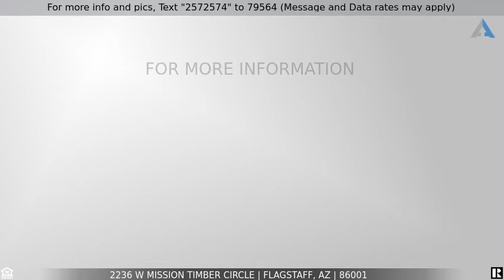Priced at $614,500 - 2236 W MISSION TIMBER Circle, Flagstaff, AZ 86001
2 Bedroom Corner Lot Home for Sale in Flagstaff, AZ

Move in ready single level home on corner lot in lovely Presidio in the Pines. Close to shopping, entertainment and NAU. Nearly new and lightly lived in 2 bedroom, 2 bath with bonus room. Gas fireplace and central air makes the perfect full-time or second home. Split master, walk-in closet, 12'ceilings. Stainless kitchen appliances and refrigerator, washer and dryer conveys. Gas Range, Pantry, granite countertops, breakfast bar. Home is available furnished,